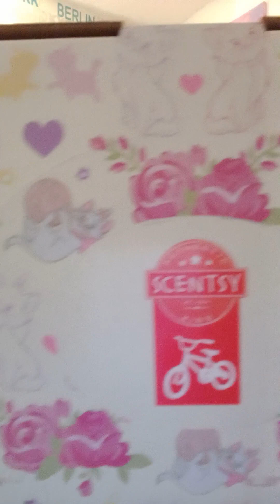Scentsy 💜 Unboxing Aristocats Lampe 💜